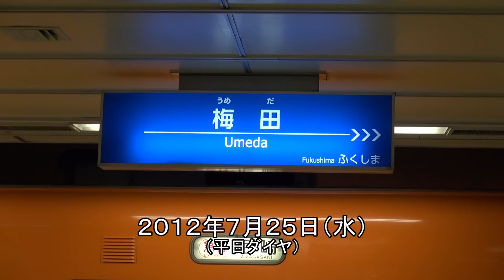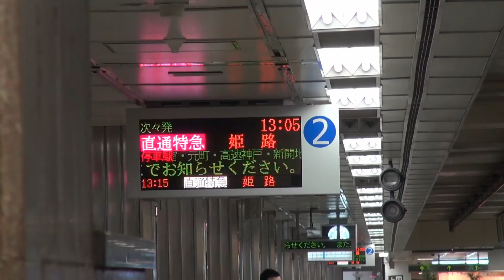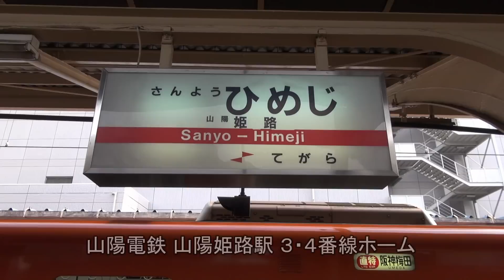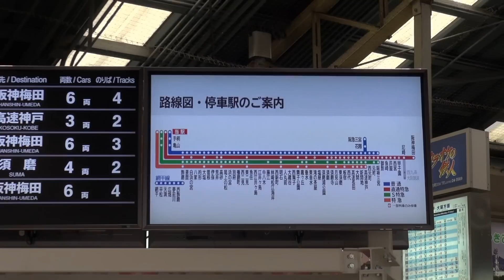阪神電鉄・山陽電鉄 直通特急（阪神梅田－山陽姫路） 前面展望ビデオ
阪神電鉄本線の梅田駅から、阪神電鉄神戸高速線（旧神戸高速鉄道東西線）を経て、山陽電鉄本線の姫路駅まで直通する、直通特急の前面展望ビデオです。
阪神電鉄本線32.1km＋阪神電鉄神戸高速線5km＋山陽電鉄本線54.7kmの計91.8kmを約95分かけて走ります。
駅数は81駅もあり、その中で23駅に停車します（いずれも終始端駅含む）。

阪神電鉄と山陽電鉄の相互乗り入れは、1978年4月7日に神戸高速鉄道が開通した時に始まりました。
（同時に阪急電鉄と山陽電鉄の相互乗り入れも開始）
当時は阪神電鉄は山陽電鉄の須磨浦公園駅まで、山陽電鉄は阪神電鉄の大石駅までの乗り入れで、神戸高速鉄道線内と他社線では各駅に停車していました。
状況が変化したのは阪神・淡路大震災から復旧した頃でした。
元々脅威となりつつあったJRの新快速・快速でしたが、私鉄各社に比べて全線復旧の早かったためにJRにシェアをかなり奪われたため、阪神電鉄や山陽電鉄では直通列車によるシェア回復を図ることになりました。
こうして、1998年2月15日に「直通特急」として、阪神梅田駅と山陽姫路駅の直通列車が運行されるようになったのです。

しかし、阪神電鉄では昼間は10分ヘッドのダイヤです。
実際には阪神なんば線から快速急行との関係もあり、1時間で1周するダイヤですが、梅田発で見ると10分に特急（直通特急を含む）、急行、普通が各1本となっています。
つまり1時間あたり特急が6本となります。
一方、山陽電鉄では昼間は15分ヘッドのダイヤですので、1時間あたり特急は4本となります。
そのため、直通特急が2本続いた後に、従来の須磨浦公園行きの特急（神戸高速線・山陽電鉄線内は各駅停車）を1本入れることで、阪神電鉄線内では直通特急と特急を合わせて6本、山陽電鉄線内には直通特急の4本のみとなり、本数が合うという形になります。
しかし、このままでは、山陽電鉄線内では直通特急の間隔が10分と20分の交互になってしまい不規則なダイヤになってしまいます。
そこで、2本続く直通特急の内、最初の直通特急は、神戸高速線と山陽電鉄須磨駅までの停車駅を高速神戸・新開地・高速長田・板宿・月見山のみに絞る一方、2本目の直通特急は、神戸高速線から山陽電鉄須磨駅まで各駅に止まります。
西元町、大開、西代、東須磨、須磨寺に停車する分だけ所要時間が延び、須磨駅では5分遅くなる事にまります。
結果、1本目の直通特急との間隔が15分に伸びる一方、次の直通特急は停車駅が少ないタイプなので、20分の間隔が5分縮まり15分となり、須磨駅以降は15分間隔で揃うのです。
このようにダイヤにも工夫が見られる直通特急です。
ちなみに車両の行き先表示幕や駅の案内表示では、停車駅の少ない直通特急は赤地に白文字で、停車駅の多い直通特急は黄色地に青文字で書かれ区別されています。

今回乗車したのは停車駅の少ないタイプの直通特急です。
車両は山陽電鉄の5030系です。
阪神梅田駅を出ると、尼崎や甲子園、西宮、芦屋といった住宅街をこまめに停車していき、三宮駅に到着するまで、完全な都市間輸送となっています。
この間、様々な阪神電鉄の車両だけでなく、阪神なんば線から近鉄奈良まで直通する近鉄車両を見ることができるなど、風景だけでなくすれ違う車両も楽しめます。
神戸高速線内は地下線ですが、通過駅もあり、山陽電鉄との境界駅の西代駅まで通過してしまいます。
山陽電鉄に入ると、明石駅までは細々と停車し、利便性を高める一方、明石駅を出ると主要駅のみ停車し速達性を重視している雰囲気が味わえます。
また、須磨浦公園駅を出たあたりから明石駅までは、JR神戸線との併走区間が多く新快速や快速とのすれ違いも見ることができる他、山陽塩屋を通過する少し前から、JRの普通・西明石行きと併走するシーンも見所です。

乗車車両は山陽電鉄5030系・6両編成です。
撮影日は2012年7月25日（水）、13時05分阪神梅田発の直通特急・山陽姫路行きに乗車し撮影しています。
撮影機材は、SONYのハイビジョンデジタルビデオカメラ「HDR-CX720V」です。